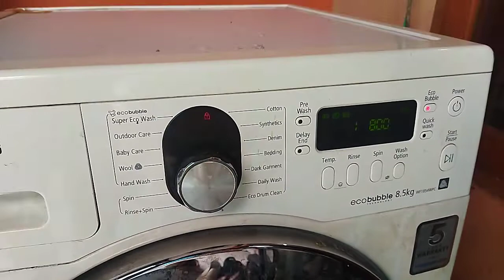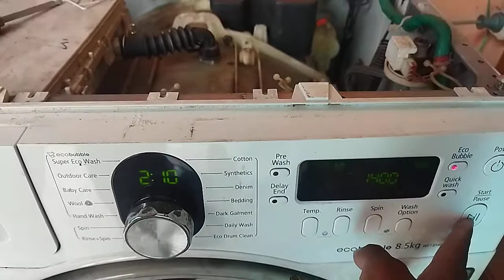Cara Memperbaiki Mesin Cuci Samsung Yang Bocor type WF1854 WPC